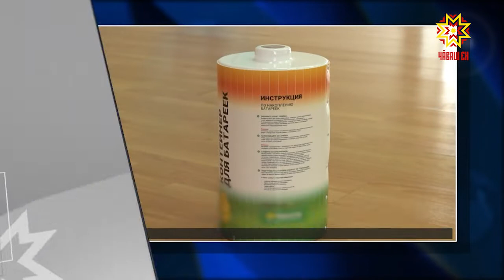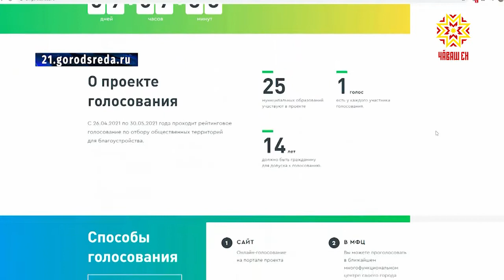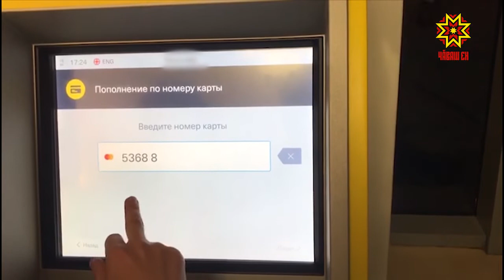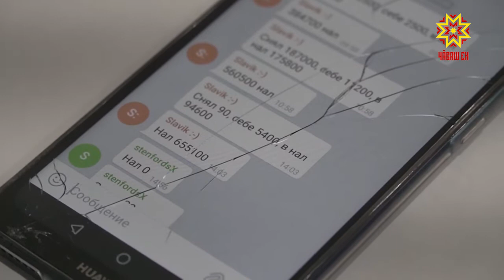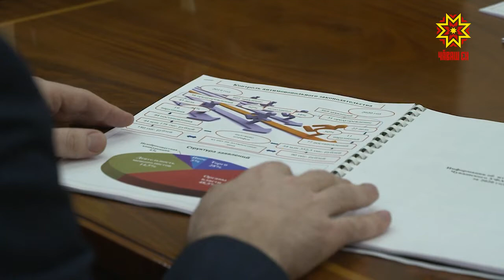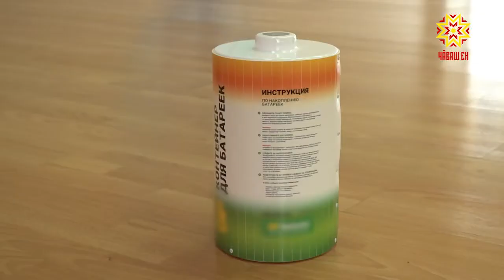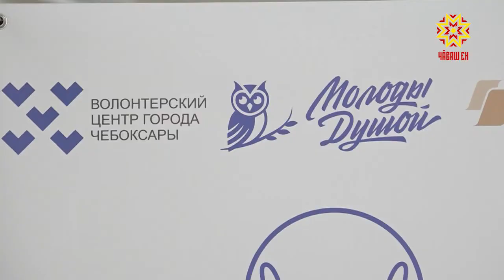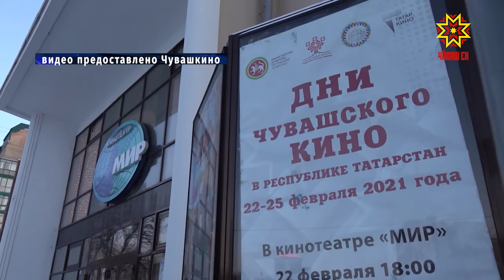Республика 25.02.2021 на русском языке. Вечерний выпуск